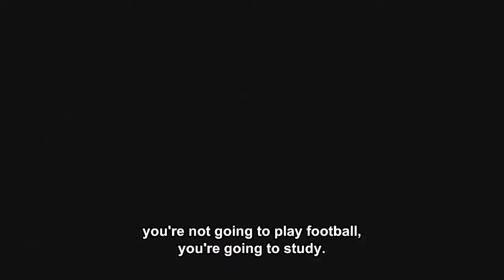Black Diamonds trailer